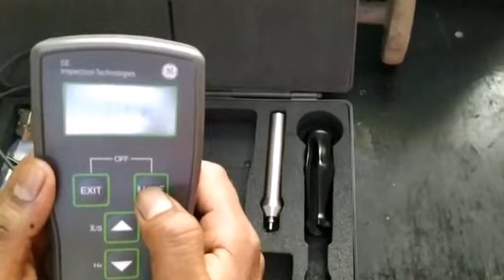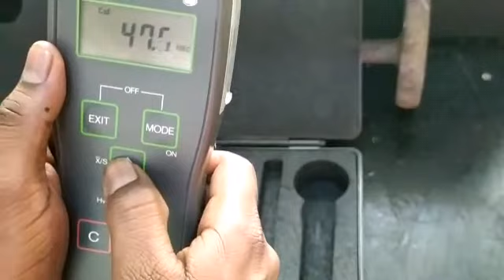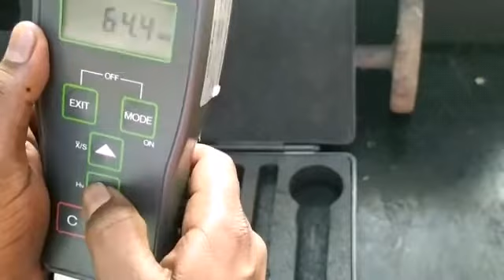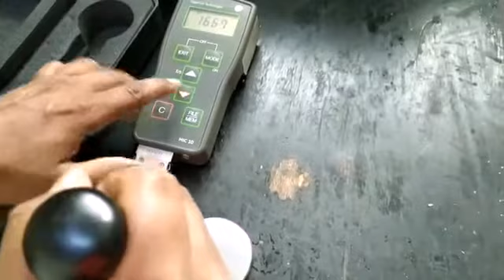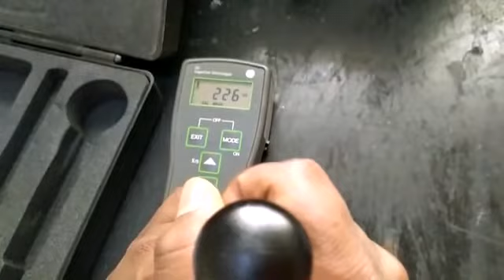How to Calibrate Hardness tester Machine.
How to accept and reject
Carbon steel-150-200
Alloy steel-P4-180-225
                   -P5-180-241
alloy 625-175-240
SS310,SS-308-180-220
SS2205-293 max.

What is the hardness test?
A hardness test is a method employed to measure the hardness of a material. Hardness refers to a material's resistance to permanent indentation. There are numerous techniques to measure hardness and each of these tests can identify varying hardness values for a single material under testing.

What are the different types of hardness tests?
TEST TYPES
Hardness Testing Basics. ...
Rockwell Hardness Testing. ...
Brinell Hardness Testing. ...
Vickers Hardness Testing. ...
Knoop Hardness Testing. ...
Case Depth Hardness Testing.

What is the purpose of hardness test?
Hardness is not a fundamental property of a material, but rather defined as "the resistance the material exhibits to permanent deformation by penetration of another harder material." The principal purpose of the hardness test is to determine the suitability of a material, or
the particular treatment to which the.

tweeter-@ranjitk33453287
Hi